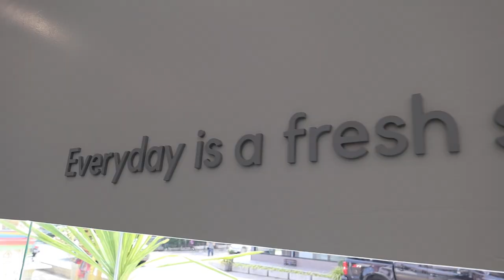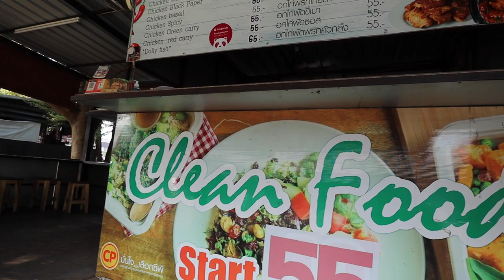Tour Of Nimman & Our LAST Sunday Night Market In Chiang Mai 🇹🇭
Hi friends! 👋

In this video I give you a tour of the suburb I have been living in in Chiang Mai, Nimman! I show you some of my usual spots, Nimman coffee shops, and eateries.
We then head to the 700 Anniversary Stadium to catch a Thai League football match, before going back to the Chiang Mai Sunday night market for one last visit before we leave Chiang Mai for another place in Thailand later in the week.

TIMESTAMPS:
00:00 - Intro
00:29 - Coffee Chats
01:56 - Quick Tour of Nimman
03:29 - Get Coffee With Me
04:07 - Lunch In Santitham
04:22 - Football Game In Chiang Mai
05:28 - Sunday Night Market

SAY HI!

2nd Microphone
2nd Tripod